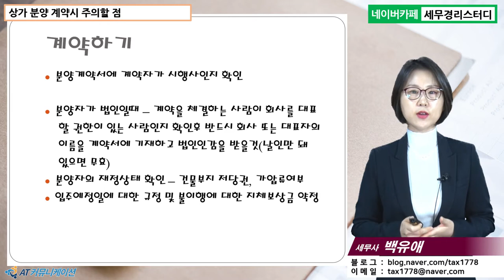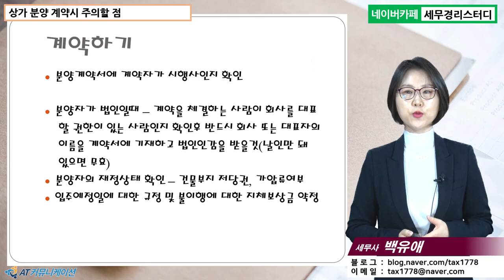#1 [상가임대 5분특강] 상가 분양 계약시 주의할 점 [백유애 세무사의 5분특강]